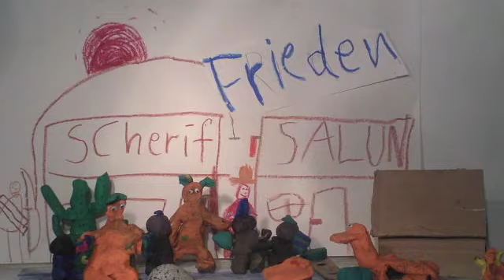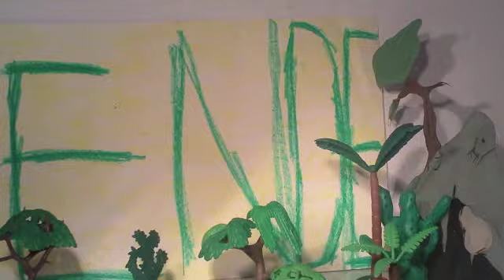151114_Der Kampf zwischen Indianern und Rittern_Emi_Joni